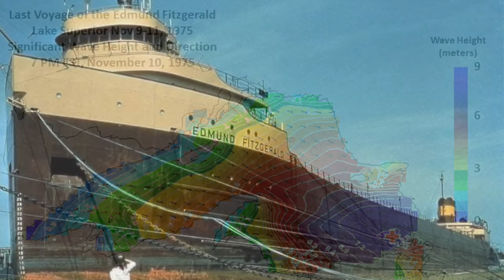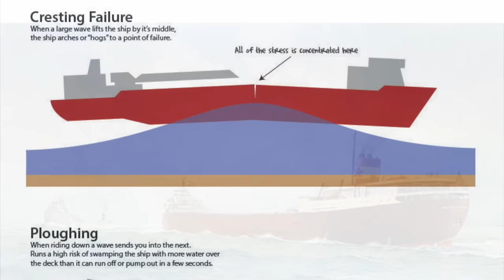What Happened To The Edmund Fitzgerald?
Find out what happened to the Edmund Fitzgerald. The Edmund Fitzgerald was built in 1958 as hull 301 for the Northwestern Mutual Life Insurance Company. Oglebay Norton signed a 25 year lease on the vessel. Sorry I left out the details, and sorry I said “Fixgerald”……Lol!

Thank you to this book for the information:
Mighty Fitz (The sinking of the Edmund Fitzgerald) By: Michael Schumacher

None of these photos are mine and none of them belong to me.